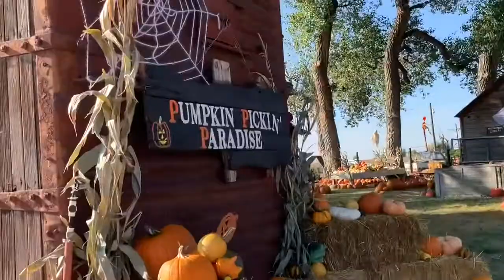A day in my life! *i got a puppy*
Hey guys I’m so sorry I haven’t been uploading, life haven’t been the best but I’m still here I hope you guys enjoy a day in my life and I’ll be back with some more videos for yous ! 🥰